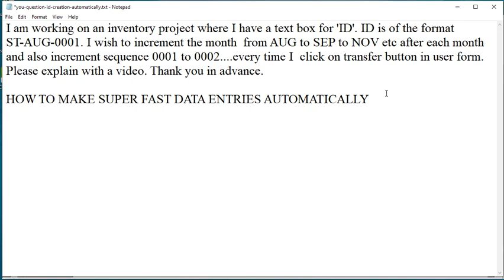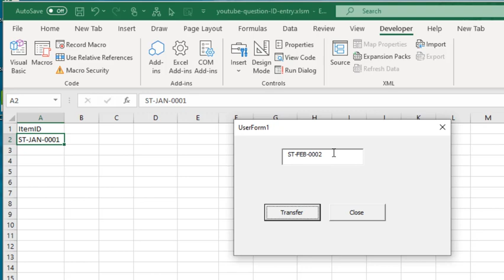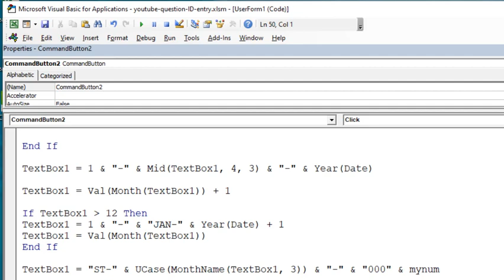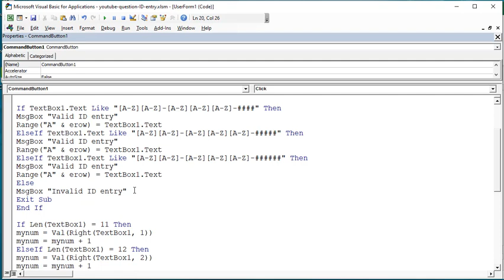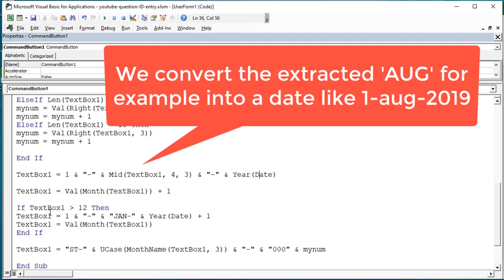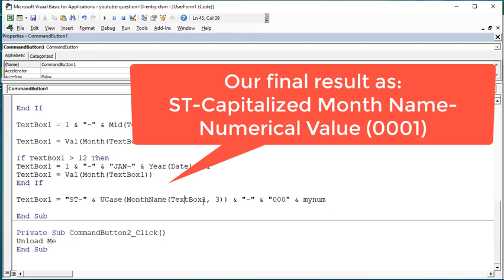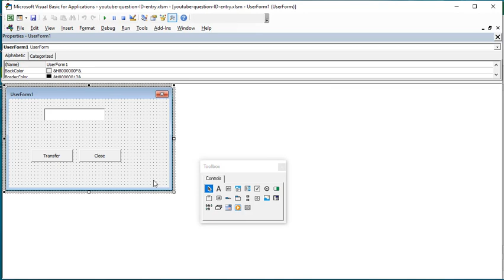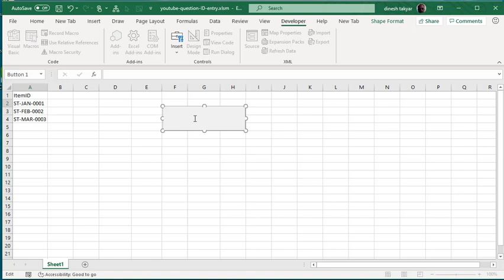Make Super Fast Data Entries Automatically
How to make super fast data entries automatically using VBA. Here's the complete code:

Option Explicit

Dim mynum As Long
Dim erow As Long, lastrow As Long
lastrow = Sheet1.Cells(Rows.Count, 1).End(xlUp).Row
erow = lastrow + 1

If TextBox1.Text Like "[A-Z][A-Z]-[A-Z][A-Z][A-Z]- " Then
MsgBox "Valid ID entry"
Range("A" & erow) = TextBox1.Text
ElseIf TextBox1.Text Like "[A-Z][A-Z]-[A-Z][A-Z][A-Z]- " Then
Range("A" & erow) = TextBox1.Text
Range("A" & erow) = TextBox1.Text
Else
MsgBox "Invalid ID entry"
Exit Sub
End If

If Len(TextBox1) = 11 Then
mynum = Val(Right(TextBox1, 1))
mynum = mynum + 1
ElseIf Len(TextBox1) = 12 Then
mynum = Val(Right(TextBox1, 2))
mynum = mynum + 1
ElseIf Len(TextBox1) = 13 Then
mynum = Val(Right(TextBox1, 3))
mynum = mynum + 1

End If

TextBox1 = 1 & "-" & Mid(TextBox1, 4, 3) & "-" & Year(Date)

TextBox1 = Val(Month(TextBox1)) + 1

If TextBox1 Greater Than 12 Then
TextBox1 = 1 & "-" & "JAN-" & Year(Date) + 1
TextBox1 = Val(Month(TextBox1))
End If

TextBox1 = "ST-" & UCase(MonthName(TextBox1, 3)) & "-" & "000" & mynum

End Sub

Unload Me
End Sub

Sub showuserform()
UserForm1.Show
End Sub